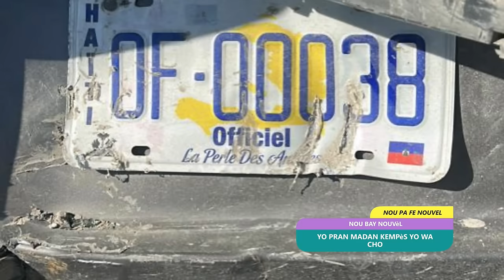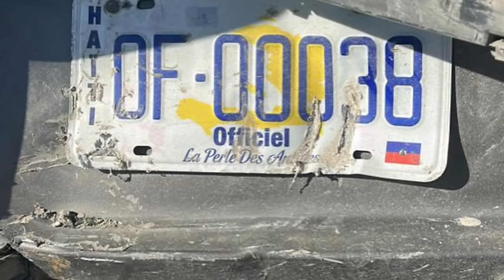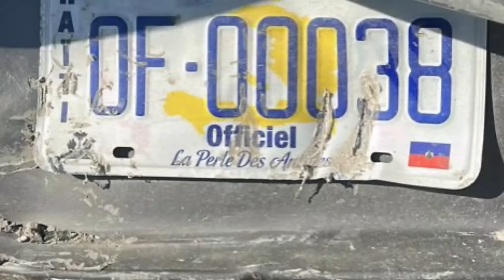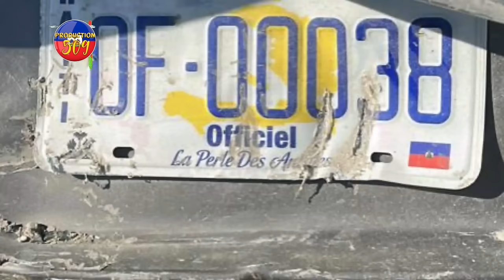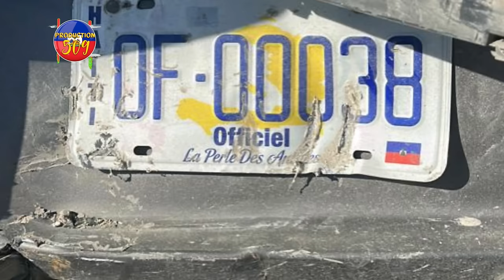YO PRAN MADAN KEMPèS TOWO MANDE A MANDE ANRAJE LAPOLISE FE MASAK ANPIL ZAM SEZI BRAVO PNH